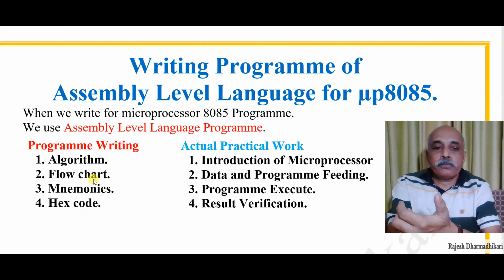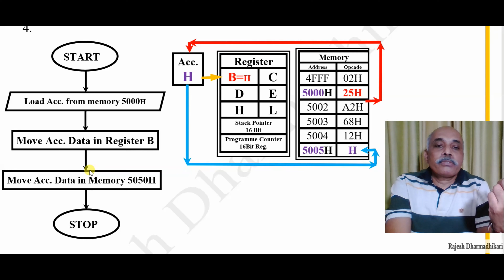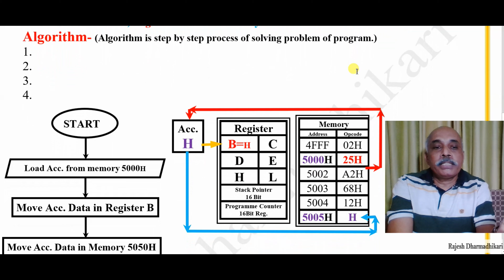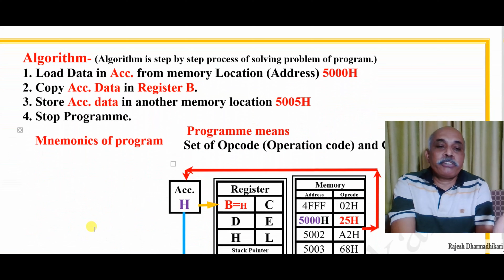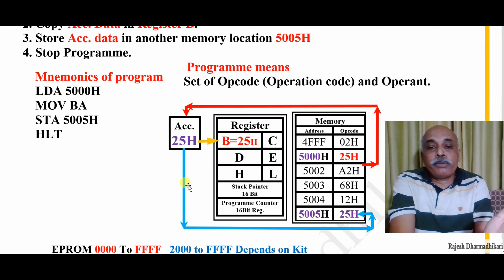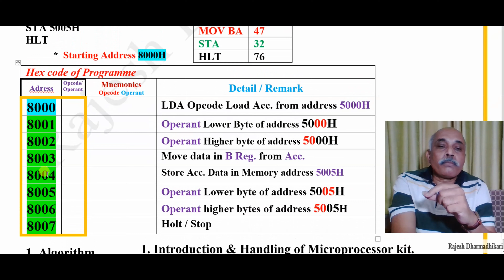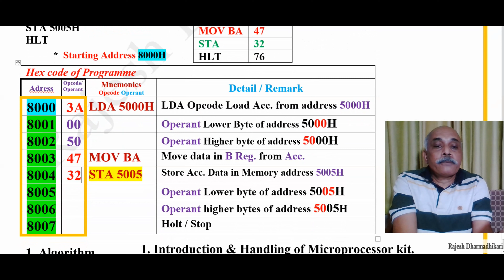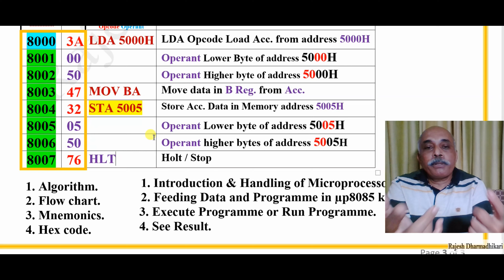Program writing for up 8085 Part 1 | Data store using different instruction in 8085 Part 1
Simple program writing for microprocessor  8085.
1) Algorithm .
2) Flow Chart.
3) Mnemonics of Program.
4) Hex code of program.
Symbols of Flow chart.
Simple program writing of data transfer using different Instructions for microprocessor.
Simple program writing of data transfer using Direct addressing mode and Register addressing mode for microprocessor 8085.